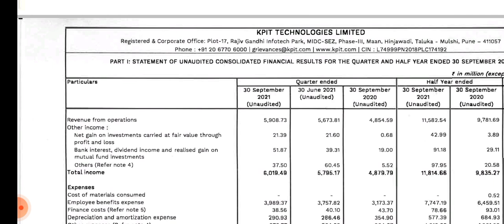kpit technologies Q2 results 2022 !! kpit technologies results !! kpit technologies share news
Analysis of kpit technologies share  Q2 result 2022 (quarterly results) and quarterly and annual growth rate, revenue, profit, order book and impact on its share price Target